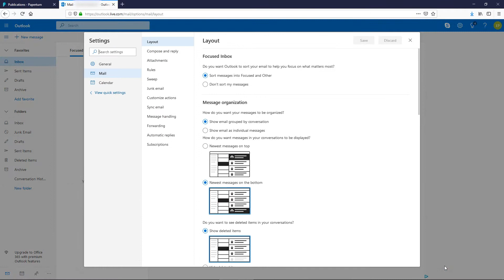How to Embed a Flipbook Into Your Outlook Signature ● Paperturn.com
In this video, we will show you how to embed your flipbook directly into your Outlook email signature.